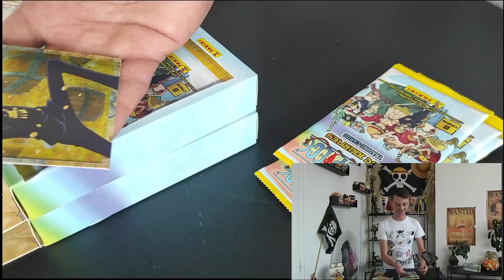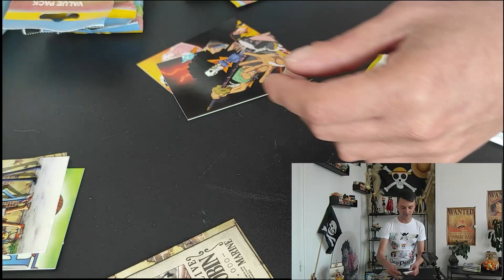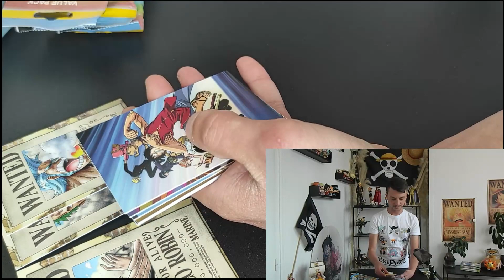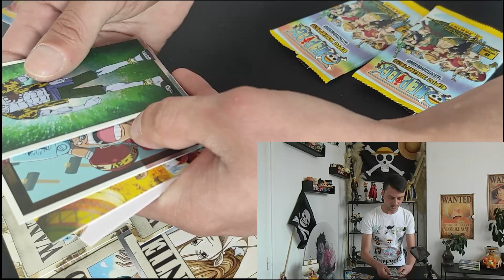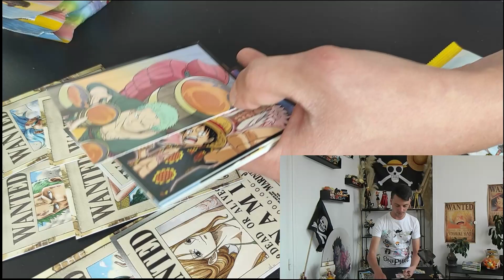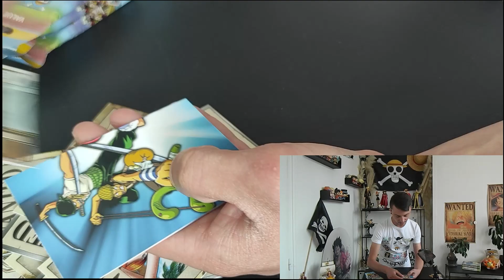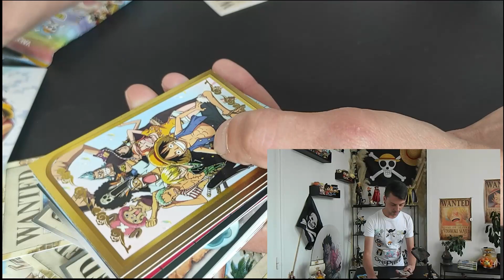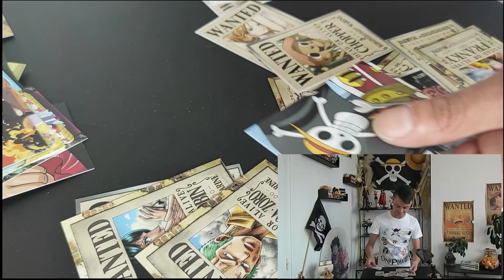Méga ouverture de cartes One Piece (170 cartes)